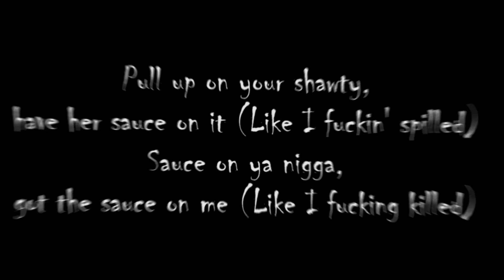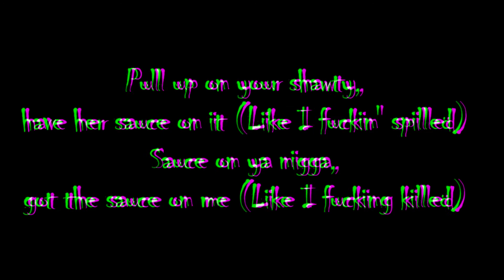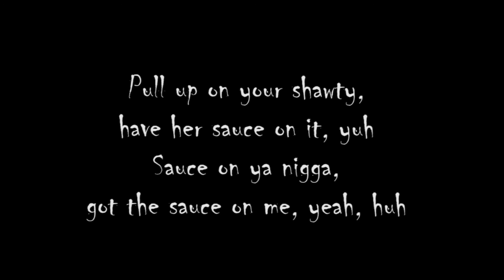XXXTENTACION - SAUCE! (Lyrics)